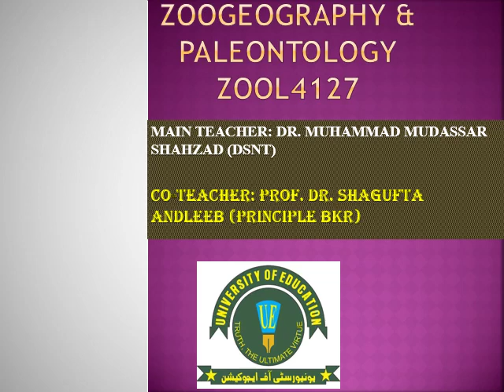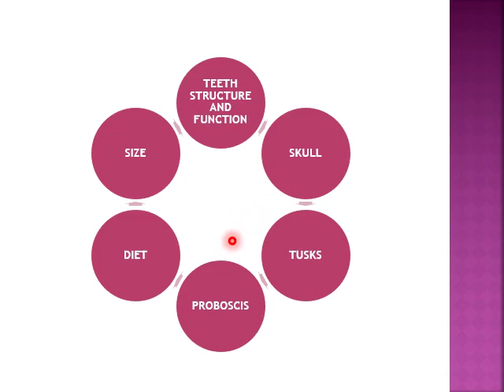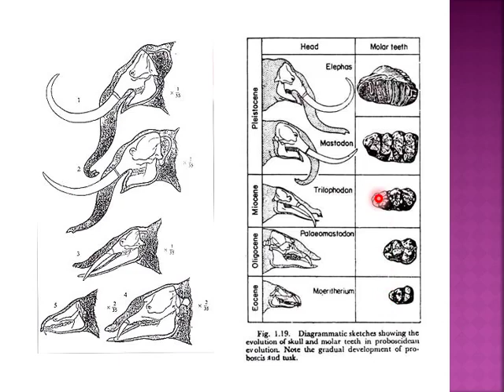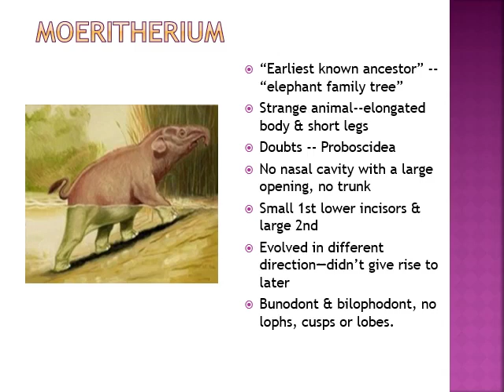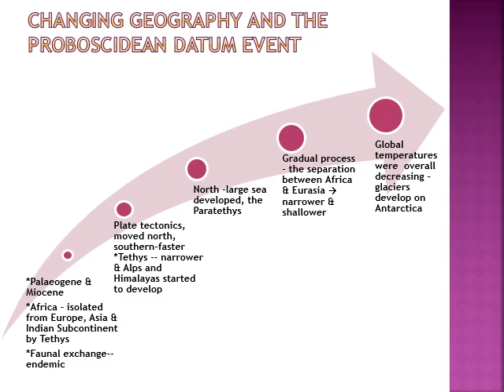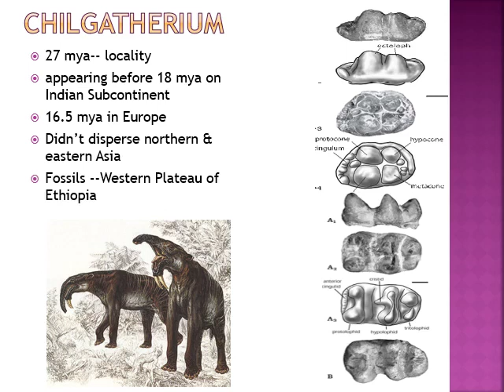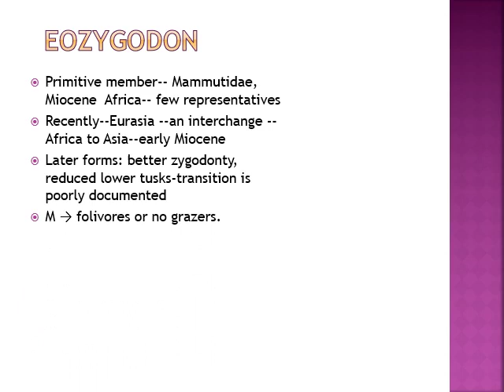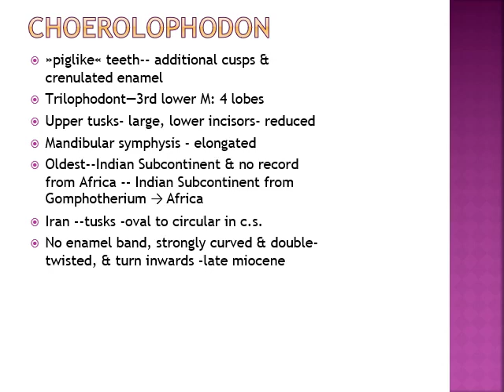19 Zoogegraphy And Paleontology=Evolution Of Elephant Part I 1